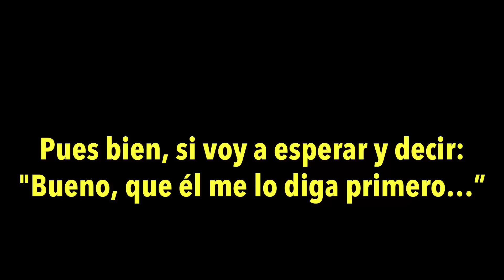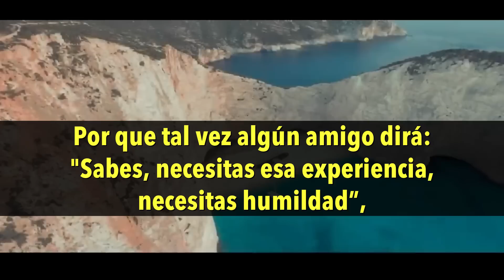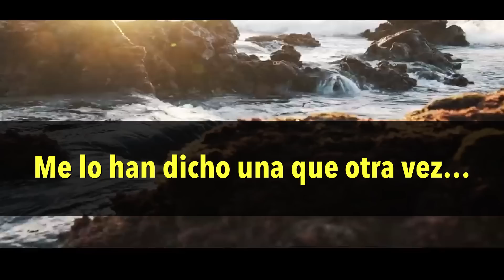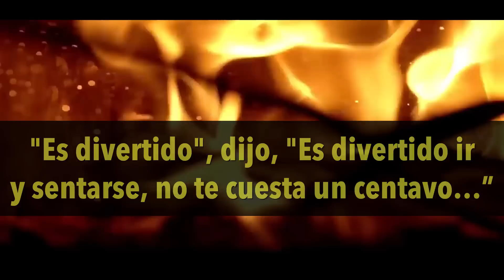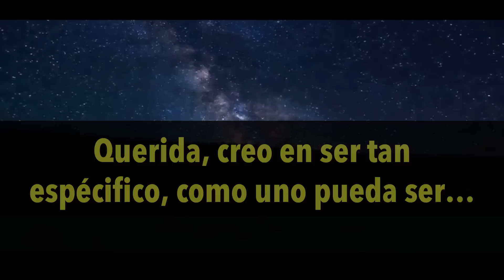No vas a PERJUDICAR A NADIE - Extracto de Lectura “Poder” de 1968 - Neville Goddard Audio Original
Hey!!
Hoy te comparto este clip con el audio original de Neville, con una enseñanza en verdad poderosa, nos enseña a tener fe en nuestro Dios interior, también nos cuenta que le apodaban "El místico loco de la calle 48", este extracto de la lectura Poder de 1968 es de verdad muy bueno!!!

Te dejo el audio en español!!